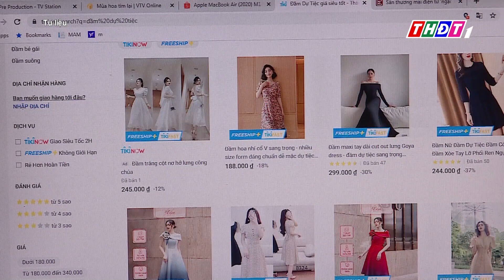Bãi bỏ quyết định miễn thuế VAT với hàng hóa dưới 1 triệu nhập qua sàn | THDT